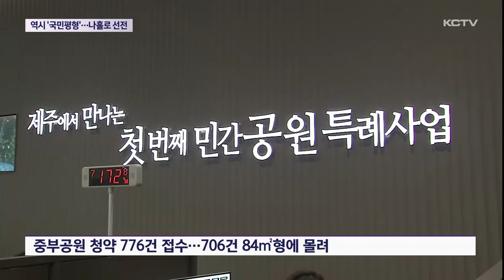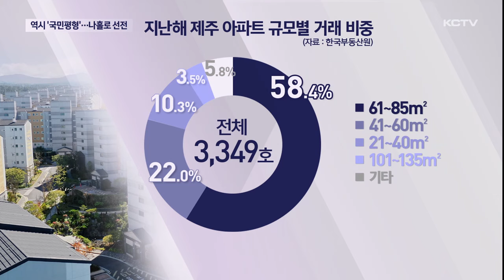역시 '국민평형'…침체 속 '나홀로 선전'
부동산 경기 침체로 아파트 거래가 위축된 상황에서도 국민평형으로 불리는 84㎡형의 인기는 꾸준합니다.

3·4인 가구의 증가와 높은 분양가로 실속 있는 중소형 아파트에 수요가 몰리고 있는 것으로 보입니다.

도내 첫 민간공원 특례사업으로 지난달 청약을 진행한 제주 중부공원 아파트.

청약 결과 653세대 모집에 776건이 접수됐는데 이 중 706건이 84㎡형에 몰렸습니다.

119㎡와 124㎡형 등 대형 평형이 모두 미달된 상황에서 그나마 84㎡형만 3 대 1에 가까운 경쟁률을 기록했습니다.

[김지우 기자]
“부동산 경기 침체로 아파트 시장에도 찬바람이 불고 있지만 이른바 국민평형인 84㎡형은
그나마 꾸준한 수요를 보이고 있습니다.”

지난해 제주에서 거래된 아파트를 규모별로 보면 국민평형이 포함된 61에서 85㎡형이 절반 이상을 차지했습니다.

41에서 60㎡형은 20% 수준이었고 100㎡가 넘는 대형 평형은 3% 수준에 그쳤습니다.

61에서 85㎡형의 점유율은 매년 절반 이상을 웃돌고 있습니다.

지난 2021년에는 60%를 넘어섰고 최근 2년간은 58%대를 유지하고 있습니다.

3·4인 가구가 증가한 데 더해 계속된 분양가 상승과 고금리로 실속 높은 중소형 아파트 선호 현상이
이어지고 있는 것으로 풀이됩니다.

[현혜원 / 공인중개사]
“아파트 가격이 많이 상승하다 보니깐 국민 주택형인 84㎡, 그리고 59㎡ 등이 인기가 많습니다.
왜냐면 가격도 기존 아파트를 사서 리모델링하는 것과 가격 차이가 별반 다르지 않고.”

늘어난 수요만큼 가격 방어에도 유리해 앞으로 국민평형을 비롯한 중소형 아파트의 입지는
더욱 견고해질 것으로 보입니다.